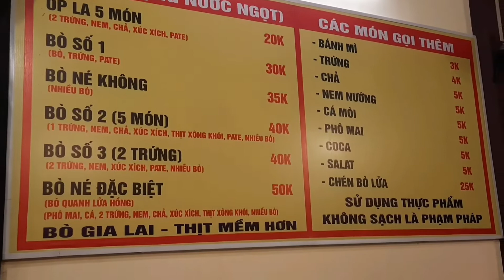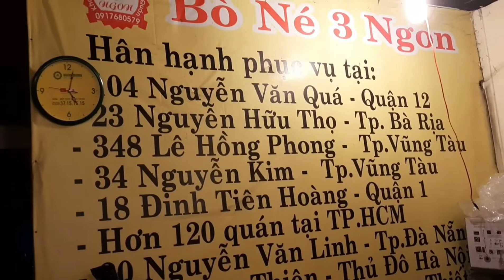Cuối tuần đi bơi đói quá ghé Bò né 3 Ngon ăn quá là Ngon. #27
Kênh nói về nấu ăn gia đình sum vầy bên nhau và giải trí vui chơi. mong cả nhà ủng hộ chia sẻ và like đăng ký kênh nhấn vào cái chuông.xin cảm ơn